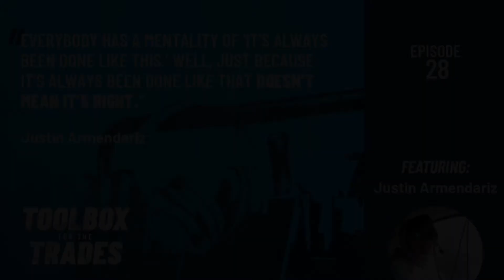Let’s Drag the Trades Into the Future w/ Justin Armendariz | Podcast Ep. 28 | Toolbox for the Trades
By the time he was 33 years old, Justin Armendariz had started and sold three contracting companies. Now he’s the owner of Better Future Facilities (BFF), a $40-million, full-service commercial facilities maintenance company specializing in plumbing (Walmart is a major client). Armendariz and BFF are on the cutting edge of technologies - think body cams and in-truck training - that he believes can be applied to both commercial and residential operations. Enjoy!